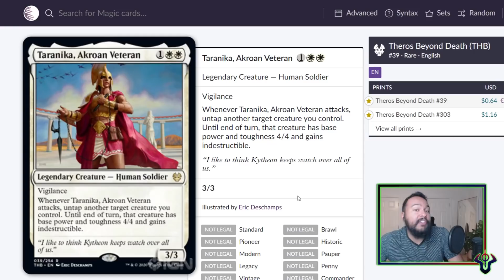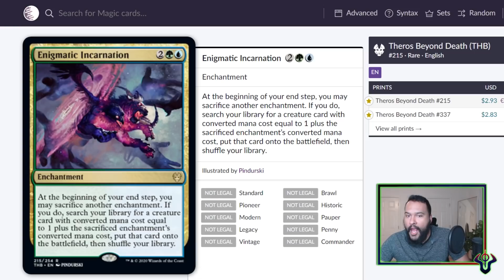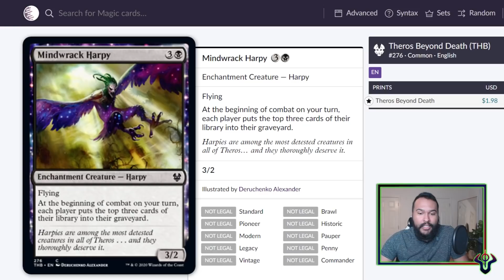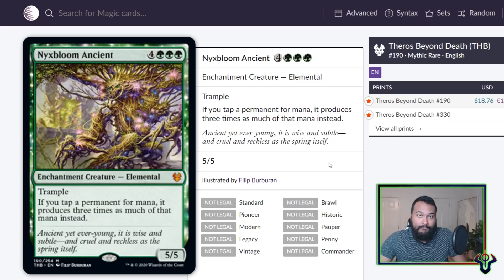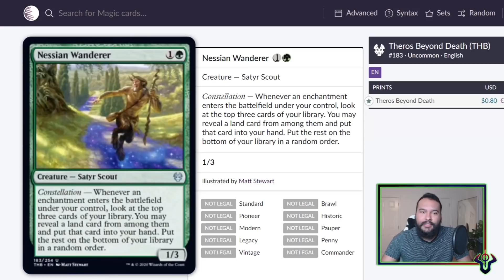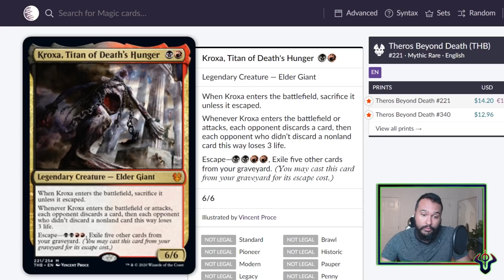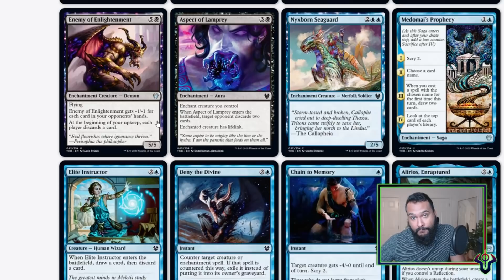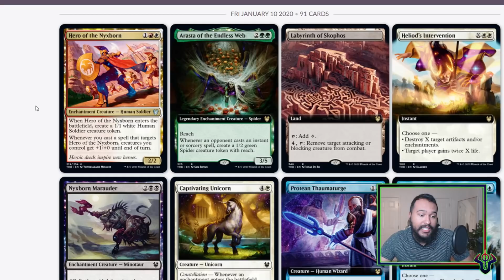MTG Previews THB | What Color Got Shafted? [Theros]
And this chapter of previews comes to a close.

• Upload Schedule:
Sunday- Brawl
Monday- Historic
Tuesday- Standard
Wednesday- Bolas Ranked Bo3
Thursday- Brawl
Friday- Wildcard
Saturday- Standard